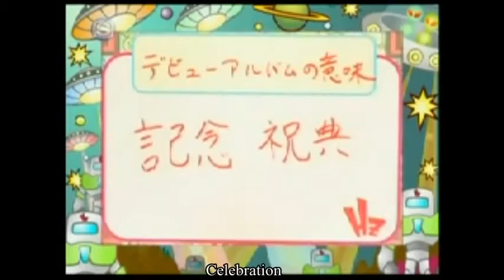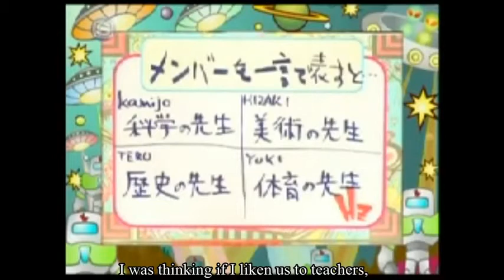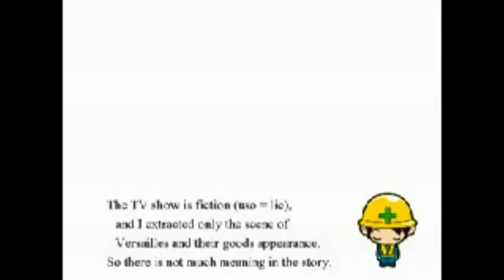Versailles TV cut Heltz and about Jubilee with English subtitles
Those captions weren't added by me.
I reuploaded this video because it's not available anymore and it's so funny I had to share with people who couldn't watch it yet.